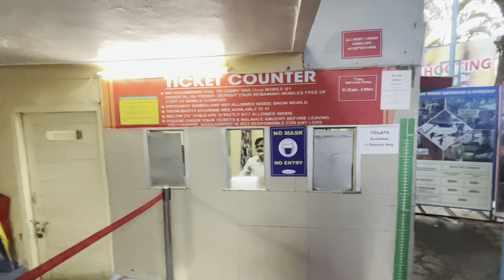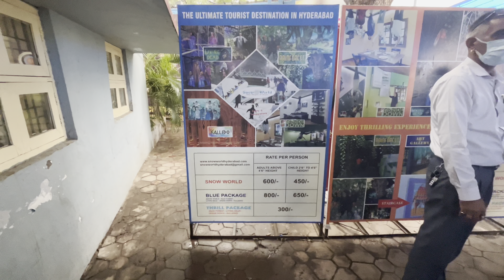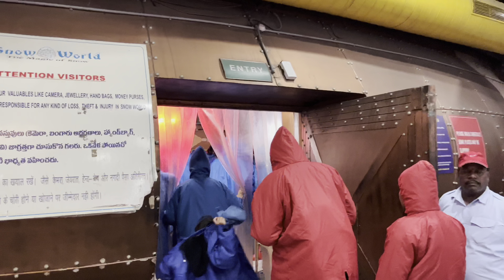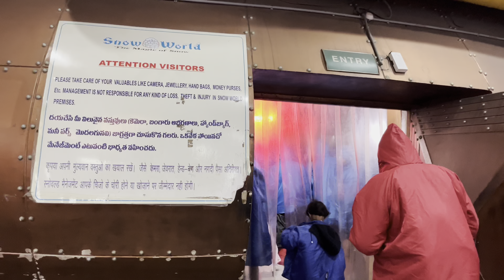Snow World | Hyderabad | Funny Engineers - A MUST WATCH!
Being the only place in Hyderabad where it snows throughout the year, Snow World is the world's third-biggest snow-themed park in India. What makes it unique is the fact that the snow here is generated by mineral water and is free from any toxic pollutants. The temperature inside the Snow World varies from 0 to 5 degrees Celsius. It offers an experience of the snow-clad hill station with snow falling from overhead and wondrous landscapes.

Address: Survey No. 54, Lower Tank Bund Rd, Lower Tank Bund, Kavadiguda, Hyderabad, Telangana 500029